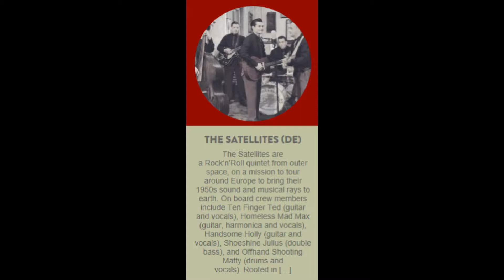Tiny Spaceman - Satellites